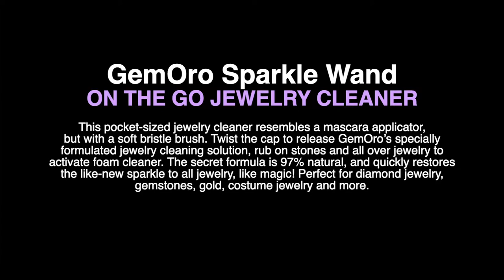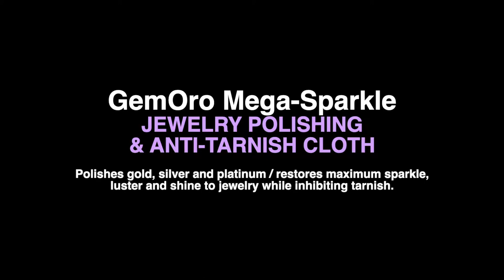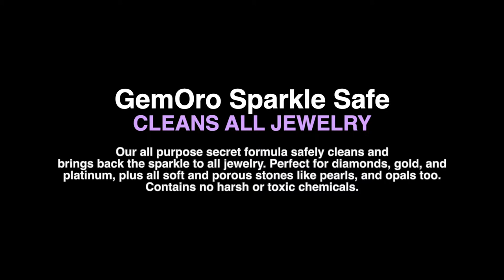GemOro Jewelry Cleaner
GemOro Sparkle Safe cleans ALL jewelry and brings back the sparkle to diamonds, gold, platinum, plus ALL soft and porous stones like pearls and opals. Contains no harsh or toxic chemicals.